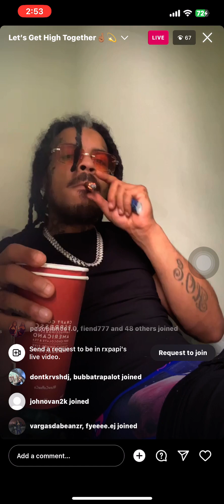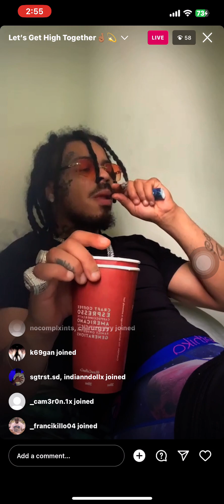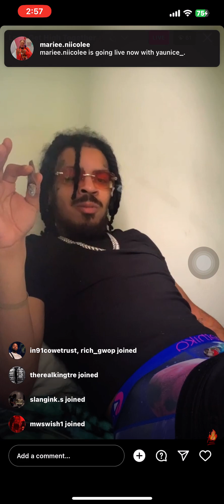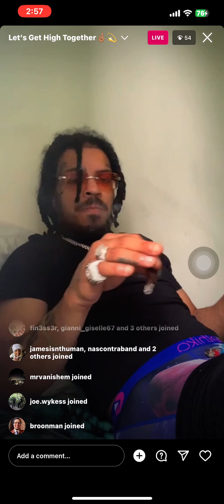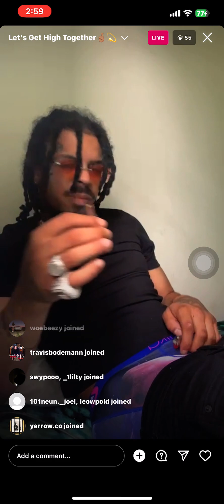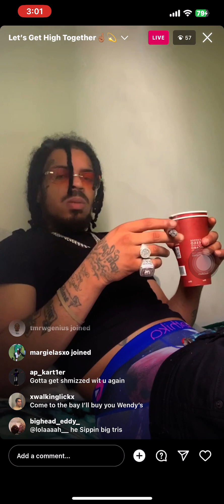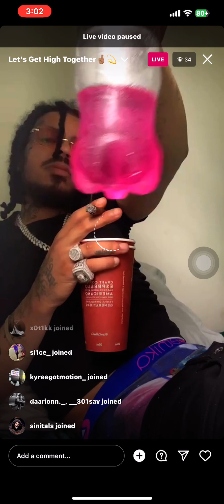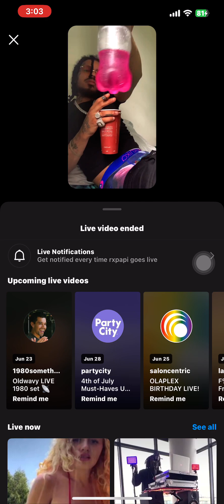Rx Papi 🔴InstaLive Let’s Get High Together 🤞🏾💫 & Playing New Unreleased